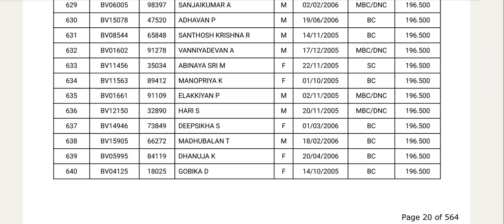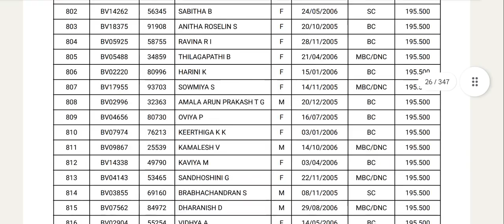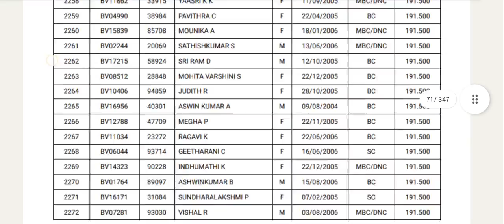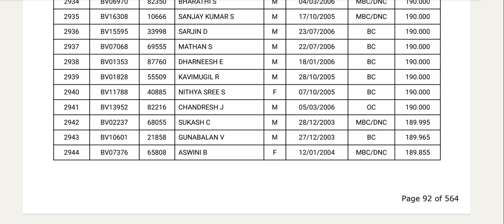TANUVAS 2023|What is next?|இந்தாண்டு போட்டி அதிகம் ஏன்?|Vjalerts